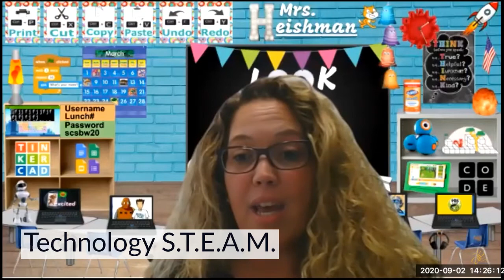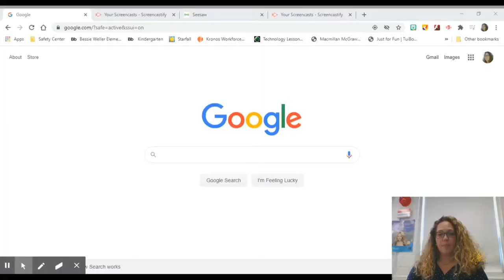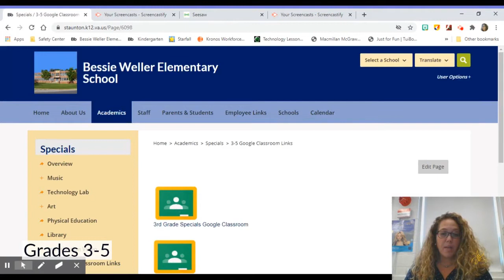STEAM Clubs Start Sept. 15th.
Sign up for a STEAM Club and pick up your STEAM kit on Sept. 14th.